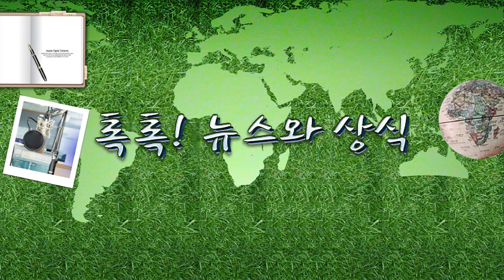[톡톡] TV 수신료 분리징수, 방통위 의결 7.6(목) 톡톡! 뉴스와상식/ YTN 라디오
[톡톡] TV 수신료 분리징수, 방통위 의결 7.6(목) 톡톡! 뉴스와상식